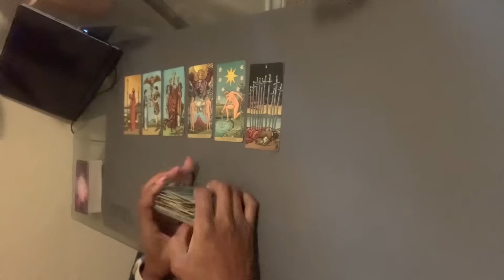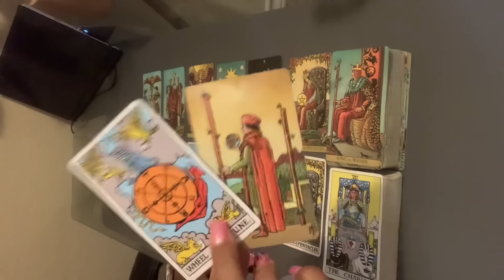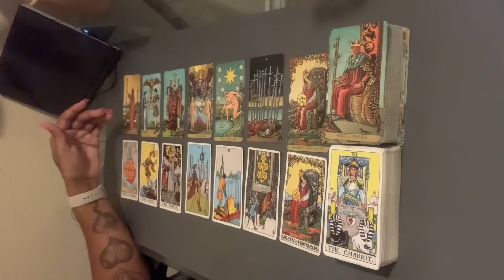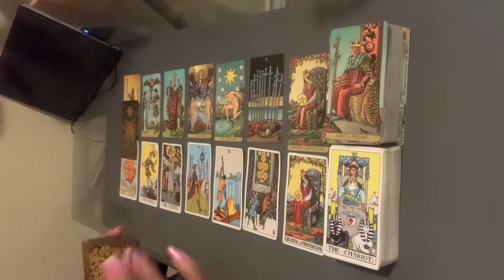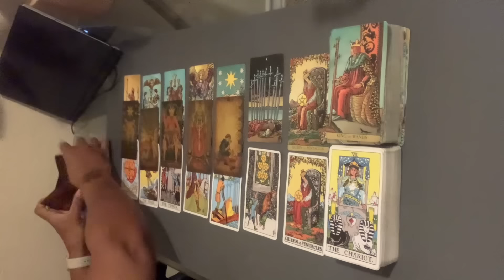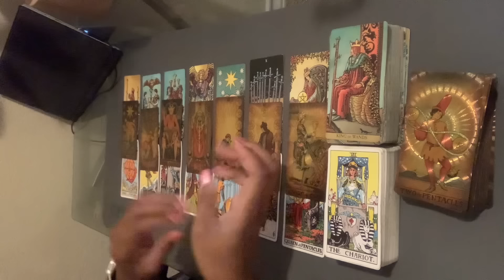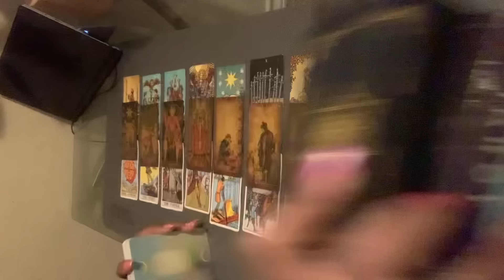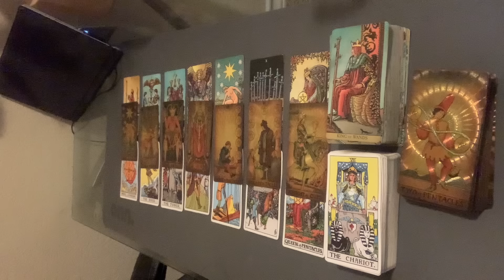Scorpio ♏️ June 2024 is going to be an amazing month for you, Scorpio!!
To schedule a personal reading between June 10th to 27th 2024, Please follow all instructions.